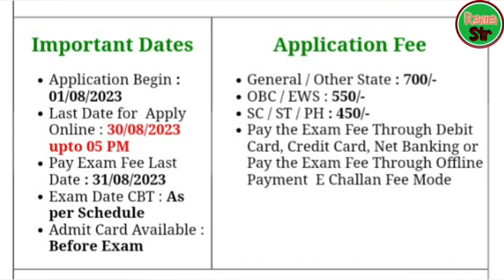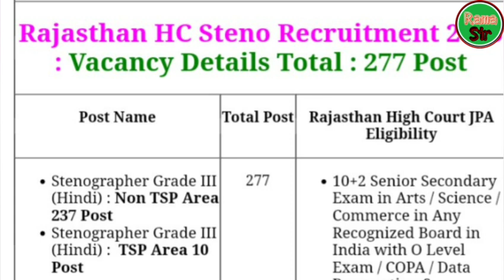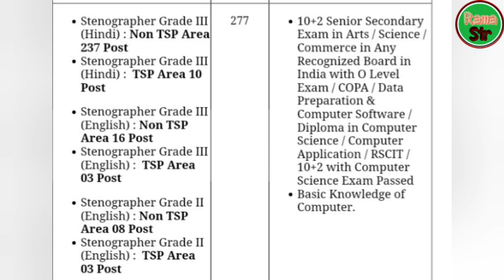हाई कोर्ट नई भर्ती 2023 | High Court Junior Personal Assistant Recruitment | High Court JPA Bharti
High Court Recruitment 2023 || JPA Recruitment 2023 || Govt Jobs form 2023- जल्दी देखलो सभी - KTDT